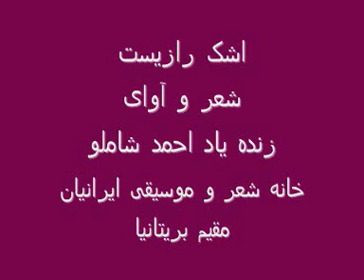Shamloo احمد شاملو: اشک رازیست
با سپری شدن دوم مرداد ماه امسال، ۱۱ سال از پرواز زنده یاد احمد شاملو گذشت. (زادروز: ۲۱ آذر ۱۳۰۴-پرواز ۲ مرداد ۱۳۷۹). به همین مناسبت برای گرامی‌ داشت یاد ایشان شعر زیبای "اشک رازیست" با صدای ماندگار ایشان را پیش کش شما عزیزان مینمایم.

اشک رازی‌ست
لبخند رازی‌ست
عشق رازی‌ست
اشکِ آن شب لبخندِ عشقم بود.
قصه نیستم که بگویی
نغمه نیستم که بخوانی
صدا نیستم که بشنوی
یا چیزی چنان که ببینی
یا چیزی چنان که بدانی...
من دردِ مشترکم
مرا فریاد کن.
درخت با جنگل سخن می‌گوید
علف با صحرا
ستاره با کهکشان
و من با تو سخن می‌گویم
نامت را به من بگو
دستت را به من بده
حرفت را به من بگو
قلبت را به من بده
من ریشه‌های تو را دریافته‌ام
با لبانت برای همه لب‌ها سخن گفته‌ام
و دست‌هایت با دستانِ من آشناست.
در خلوتِ روشن با تو گریسته‌ام
برایِ خاطرِ زندگان،
و در گورستانِ تاریک با تو خوانده‌ام
زیباترینِ سرودها را
زیرا که مردگانِ این سال
عاشق‌ترینِ زندگان بوده‌اند.
دست‌های تو با من آشناست
ای دیریافته با تو سخن می‌گویم
به‌سانِ ابر که با توفان
به‌سانِ علف که با صحرا
به‌سانِ باران که با دریا
به‌سانِ پرنده که با بهار
به‌سانِ درخت که با جنگل سخن می‌گوید
زیرا که من
ریشه‌های تو را دریافته‌ام
زیرا که صدای من
با صدای تو آشناست.